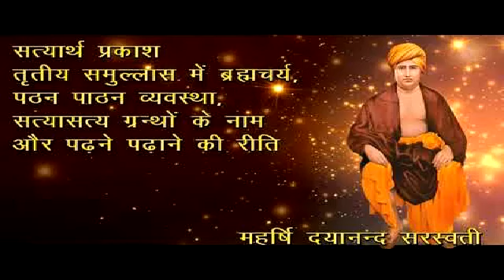136 साल पहले उदयपुर में लिखा गया था आधुनिक हिंदी का पहला ग्रंथ ‘सत्यार्थ प्रकाश’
The first book of the standard prose of Modern Hindi was written in Udaipur 136 years ago in the year 1882. This book is - Satyarth Prakash. It was written by Swami Dayanand Saraswati. Today, at the place of writing of this book in Udaipur Saturna Prakash Bhawan has remained. Visitors from all over the world see this.

They see it as the founder of the Arya Samaj and the book of Dayanand Saraswati, the head of the Dharma Reform movement. But very few people know that historians of Hindi literature have considered Satyarth Prakash in the early texts of Hindi whose prose was later adopted by all as a tradition.

Prior to the publication of Satyarth Prakash, the language of Hindi prose was heavily influenced by Braj and Awadhi. Acharya Ramchandra Shukla, in the history of Hindi literature, has acknowledged that the era of 1868 to 1893 was the development time of Hindi prose. Swami Dayanand Saraswati had started writing Satyart Prakash around 1873, but he came to Udaipur full of it.

Before them, Brajbhasha was written as prose only. At that time, to be in Hindi, yes to yes, it is necessary to come, come to come, go to the place, that is why it was written or interpreted by the language. At that time in Hindi literature, 'the breath gets coming' was written as 'Attiya jatiya jatiya shasan hai'. Then the language of the story or the article was prose, but at the end of each line, the tuk was written.

Ashok Arya, president of Satyarth Prakash Bhavan, points out that Maharana Sajjan Singh, Swami Dayanand Saraswati was invited to Udaipur. He was stationed in a separate building. Here Swamiji has written the verse here.

They were here from 10 August 1882 to 27 February 1883. After this he went to Pushkar while going to Jodhpur. Dr. Chandrabhanu Sitaram Sonawane has written in Hindi prose literature that Satyarthi Prakash is the most popular treatise of modern Hindi. Swami Dayanand Saraswati's place in Hindi is not less than Bharatendu Harishchandra in the new move.

Born in 1856, Manishi Samarthadan Churn started with the inspiration of Swami Dayanand Saraswati, in Rajasthan, in 1886, the Rajasthan Press Yantra, started the Rajasthan News weekly. This letter became daily in 1904, which prepared the basis of the daily newspapers in Rajasthan. It was a daily 12 page publication in the urban script. Chandragupta Varshney also considered Rajasthan news as the first daily letter of the state.